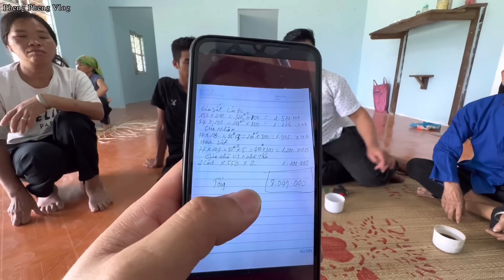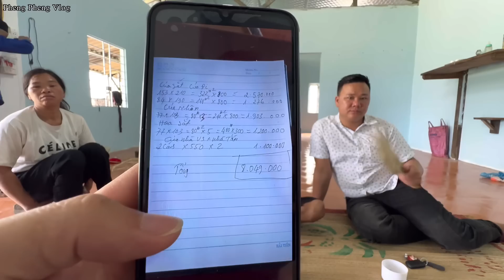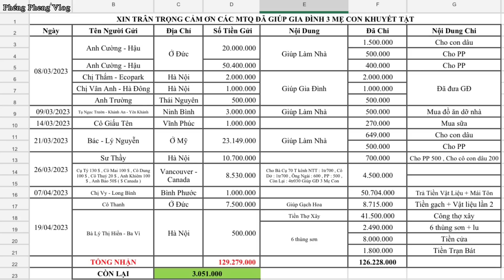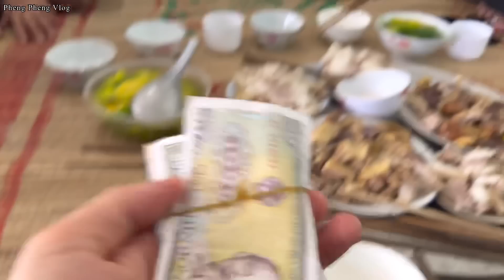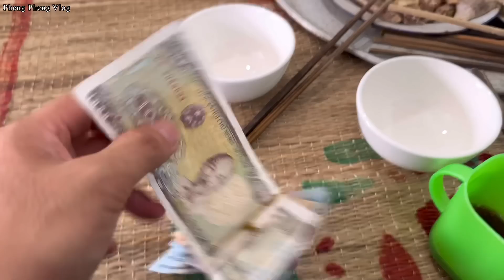Thanh Toán Tiền Cửa Nhà 2 Chị Mù Pheng Pheng Bị Ông Con Rể Vô Ơn Coi Thường . Nguyễn Tất Thắng